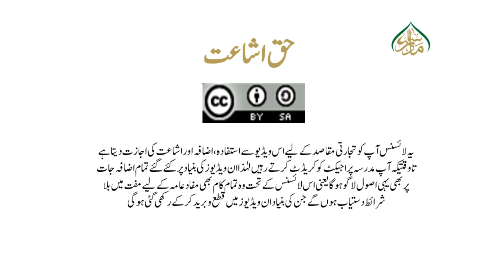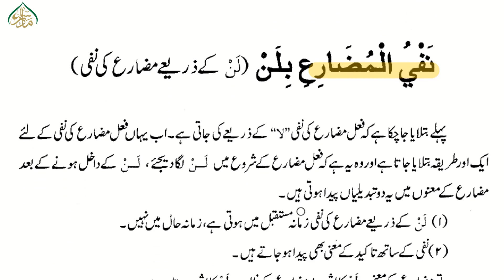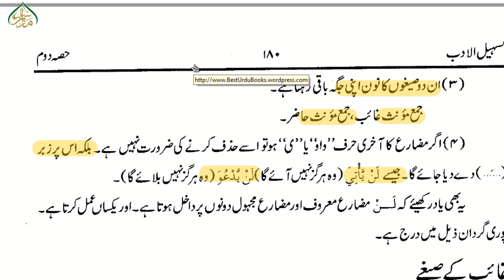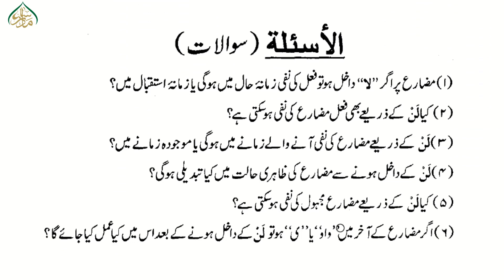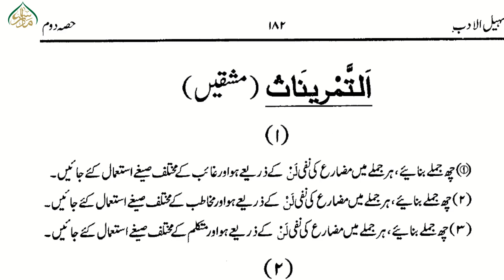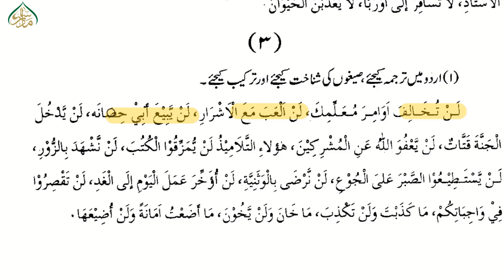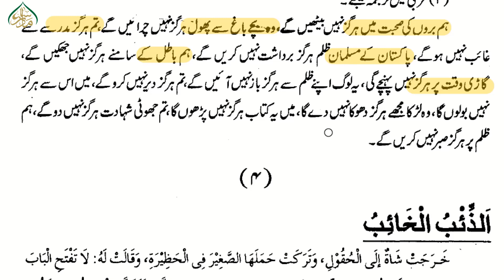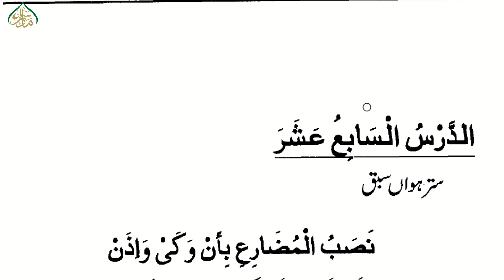تسہیل الادب،سبق : 51(نفی المضارع بلن) /Tasheel ul Adab Lesson:51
تسھیل الادب اسباق .سہل اور عام فہم انداز میں حل تمرین اور عربی کے مختصر جملے.یہ اسباق آپ کیلیے عربی بولنے،لکھنے.اور سمجھنے میں معین ومفید ثابت ہوں گے ان شاء اللہ